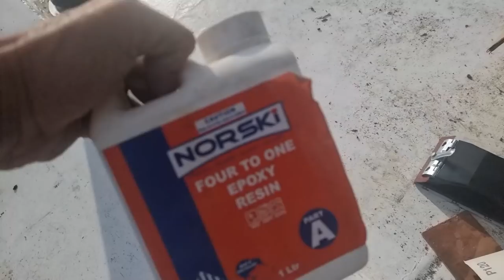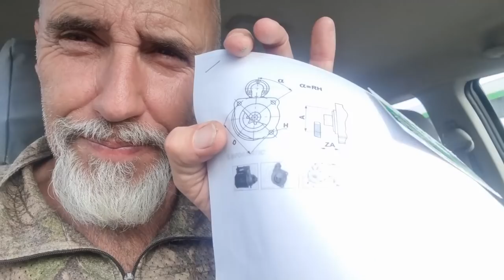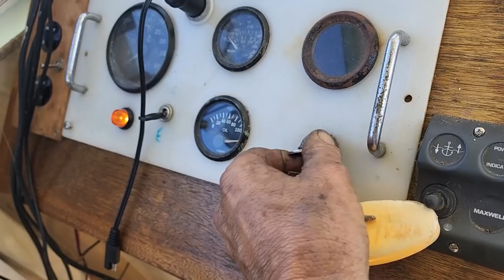Starter Motor Wont Start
The trials and tribulations of the ole BOHAH.  If you enjoyed this video and would like to see more you can contribute a little to my work and watch extra content and all early releases first here on my Patreon plus exclusive videos